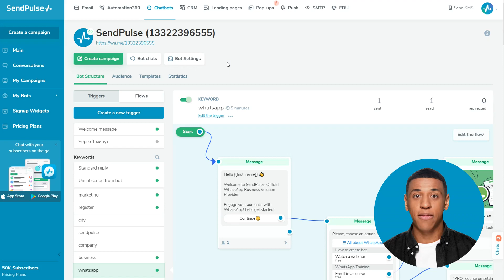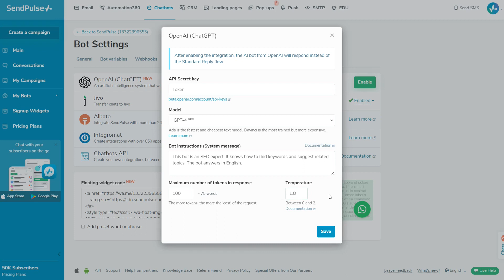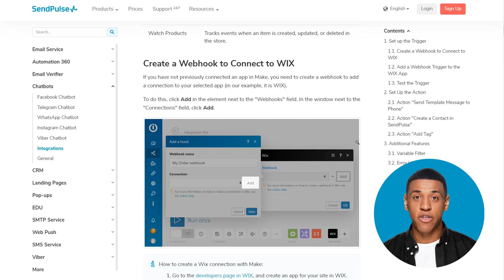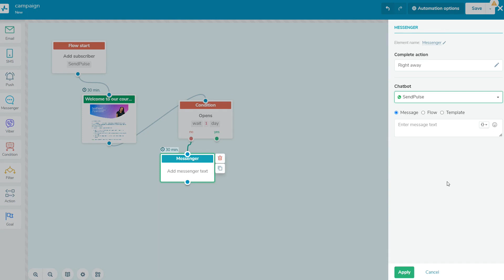Lesson 17. WhatsApp Chatbot Integration with Other Services